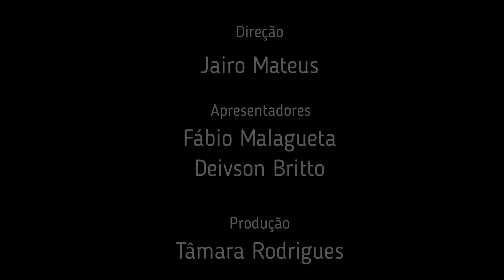MENINO DA DANÇA - Podcast VC é Show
Podcast VC é Show. No Episódio07 recebemos Anderson ( Menino da Dança), contando um pouco da sua história.
MC Massas @mcmassaspe
Gospel Lanches @gospellanches
Anfitriões:
- Fábio Malagueta - @ingressosfaceis
- Deivson Britto - @deivsonbritto
Direção:
- Jairo Matheus - @jairosouzamkt
Produção:
- Tâmara Rodrigues - @Eu Amo Show Oficial
Câmera e Edição:
- João Souza - @joaosouzafoto